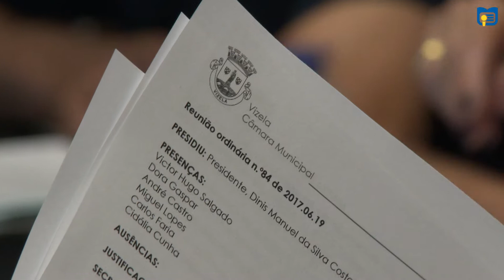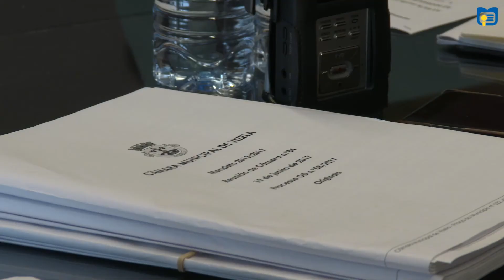Rádio Vizela | Reunião de Câmara 19 Junho 2017